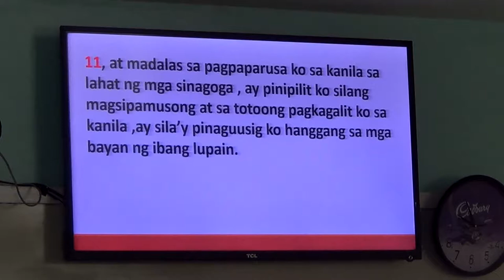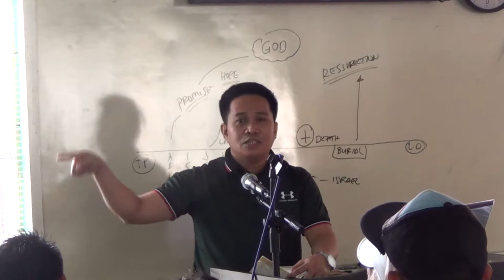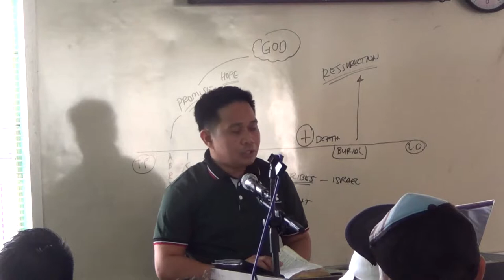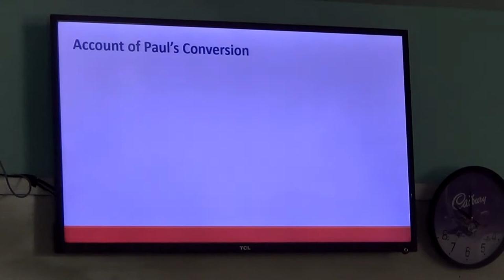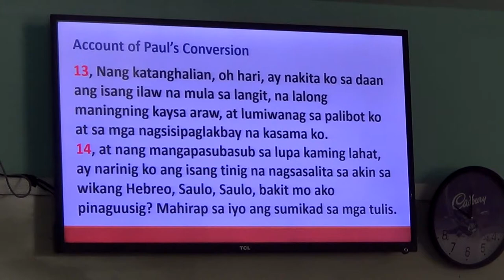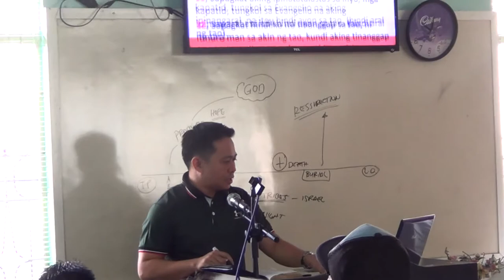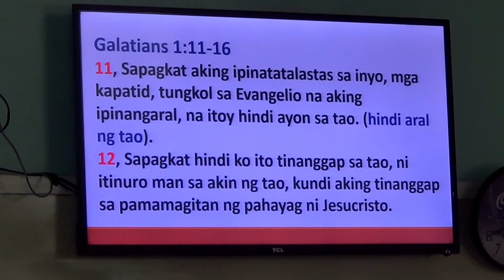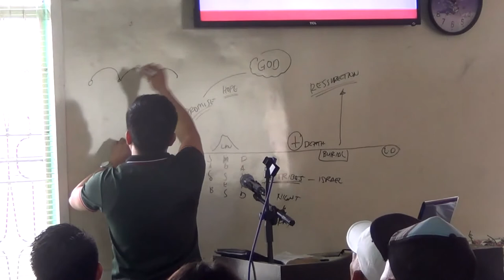EP31PT05 Paul's Defense Against Agrippa